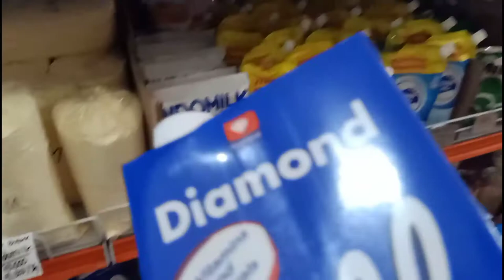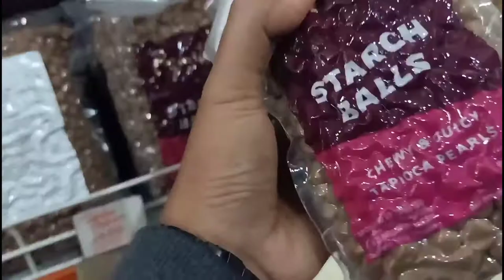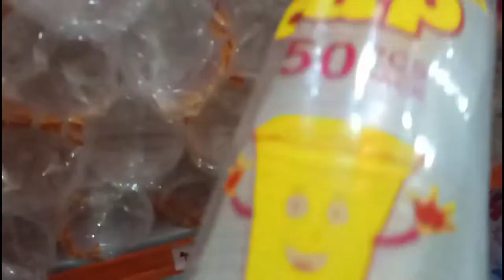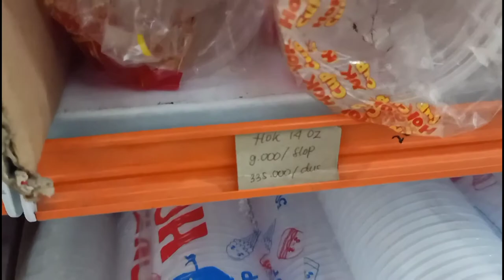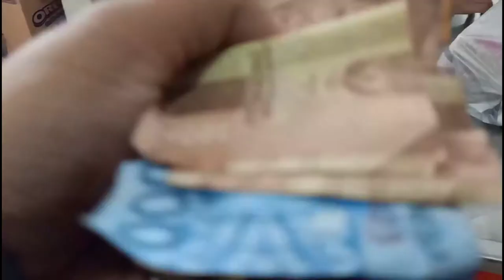modal usaha minuman kekinian es boba 5000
buat teman teman yang sedang mencari ide bisnis atau ide usaha dengan modal kecil, jualan minuman kekinian es boba 5000 sangat cocok buat kalian yang punya modal kecil, karena kalian hanya membutuhkan bahan yang sedikit seperti boba, susu, pop ice, untuk lebih lengkapnya simak videonya sampai habis ya